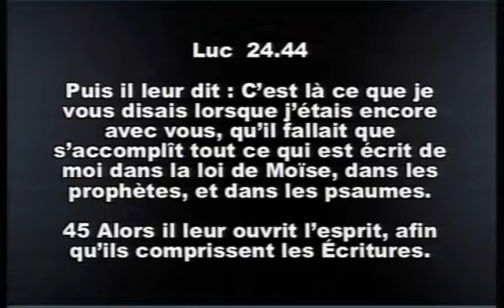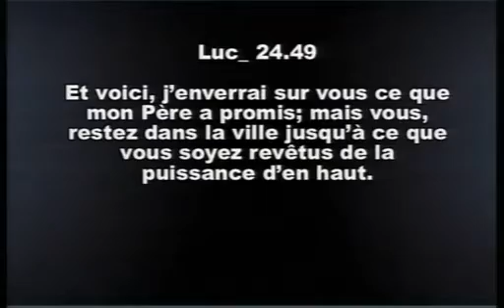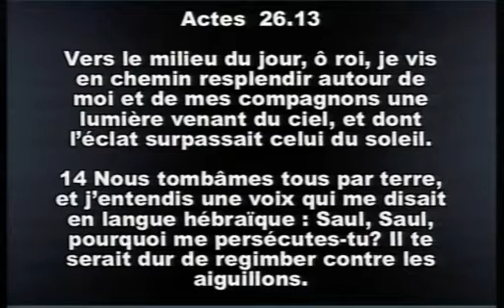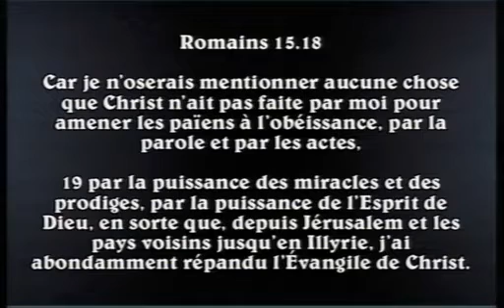PASTEUR MUSENDO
"NOUS SOMMES LES AMBASSADEURS DU CIEL" (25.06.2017)